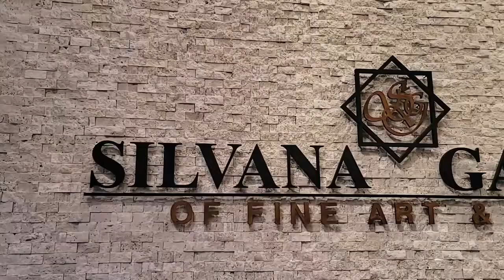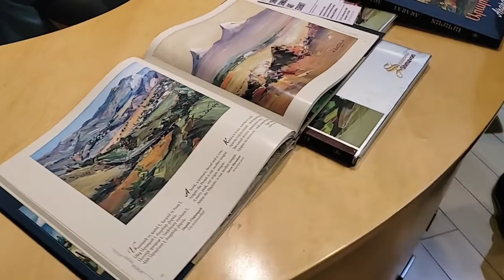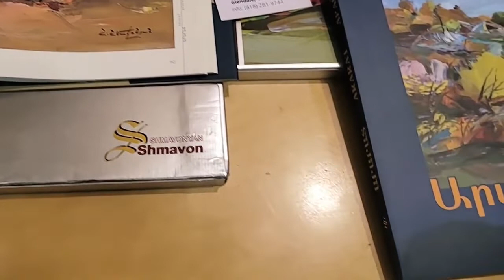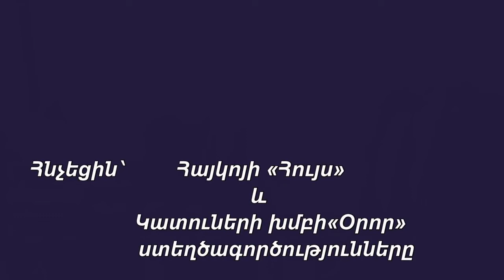Shmavon Shmavonyan art exhibition in USA, Glendale 2022 Շմավոն Շմավոնյան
Վաստակավոր նկարիչ Շմավոն Շմավոնյանի ստեղծագործությունների ցուցահանդեսը Գլենդելում.